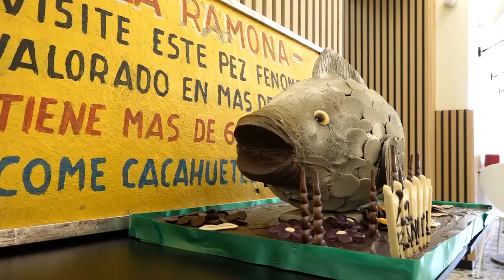‘La Ramona’, protagonista d’una mona de Pasqua